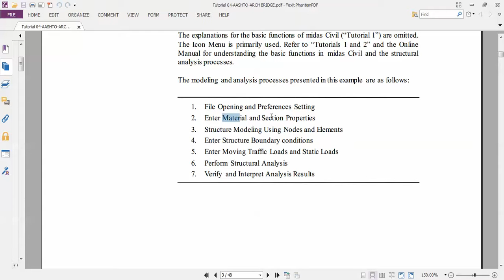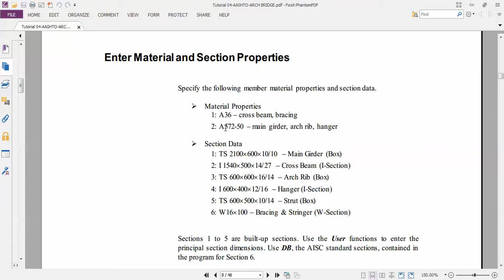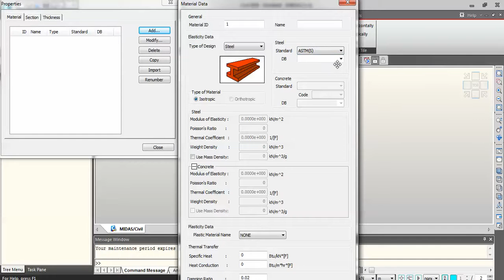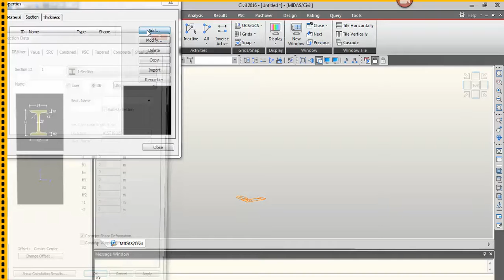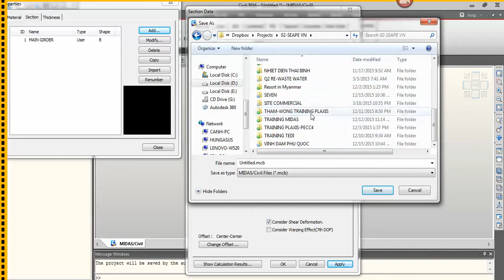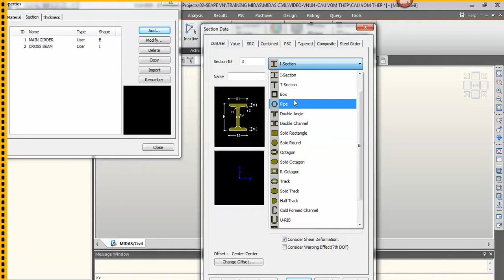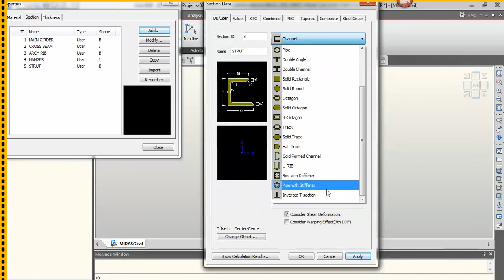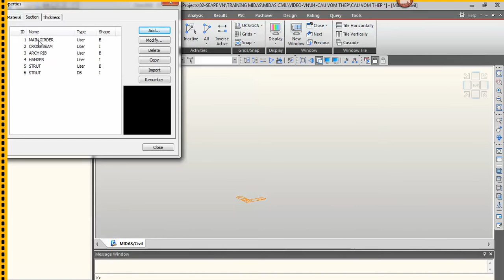MIDAS CIVIL -VIDEO 1 -Cầu vòm thép khai báo vật liệu-mặt cắt ngang